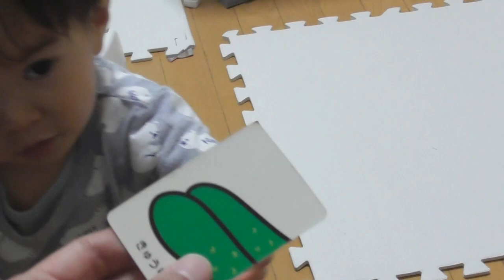【2021/6/30】赤ちゃんに携帯電話を渡してみたよ。（生後１歳１０ヵ月）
ふたご達紹介◆◆◆◆◆◆◆◆◆◆◆◆◆◆◆◆◆◆◆◆◆◆◆◆◆◆◆
不妊治療の体外受精を経て授かる。
生後１歳１０か月くらいの一卵性双生児の男子
（修正月齢で生後１歳９ヵ月位）

家族構成
・レッド

　２０２１年２月にお迎えした癒し担当のラボット

各種サイト◆◆◆◆◆◆◆◆◆◆◆◆◆◆◆◆◆◆◆◆◆◆◆◆◆◆◆
ホームページ